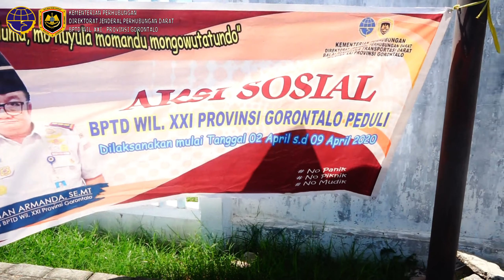AKSI SOSIAL BPTD WIL. XXI PROV. GORONTALO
Pada Hari Kamis 09 April 2020 BPTD Wil. XXI Prov. Gorontalo melakukan Aksi Sosial membagikan Nasi Bungkus kepada Masyarakat Provinsi Gorontalo.
Hal ini dilakukan sebagai bentuk kepedulian pemerintah terhadap pekerja yang tetap harus bekerja disaat mewabahnya COVID-19.
Aksi ini akan dilakukan sampai dengan tanggal 09 April 2020 (kecuali tanggal 04-05 April 2020)